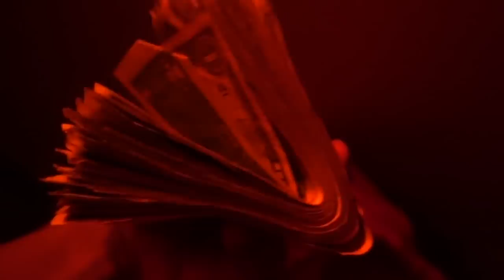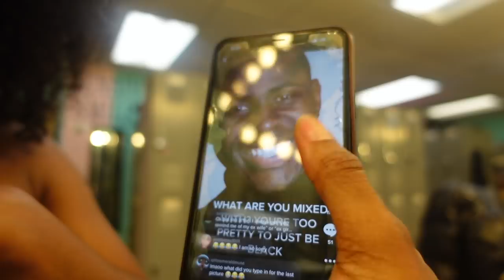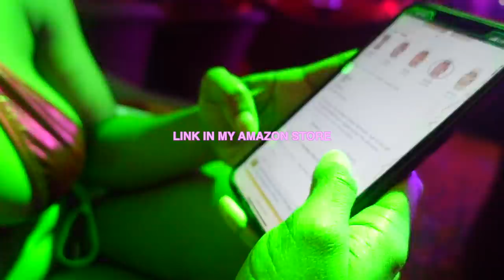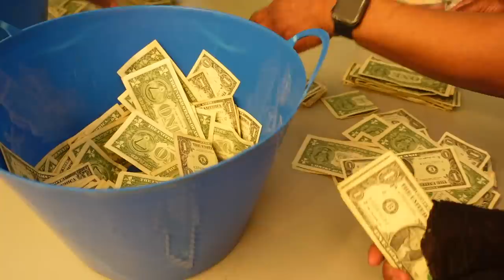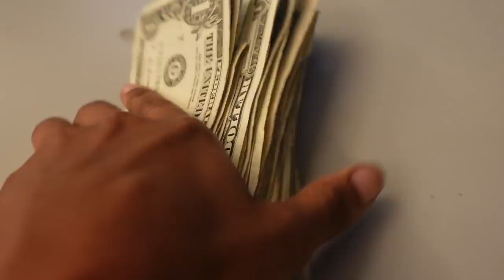MY NEIGHBOR CAME TO THE STRIP CLUB 😳 | NYC STRIPPER VLOG | Miss Tiffany B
Im pathetic, but today I bring to you another stripper vlog! I have been working sooooo much lately because I finally found clubs that are worth my time! But of course these strip clubs came to me after I was faced with rejection from others. Im still popping doe & the haterz cannot stop Miss B.

TIMESTAMPS:
Getting Ready For The Strip Club - 00:00
I Didn't Get Hired - 07:43:17
DA HATERZ CANT STOP ME - 09:09:07
Money Count - 15:13:06
New Club Day 2 - 18:20:12
My NEIGHBOR Came To The Club - 19:46:08
More MONEY - 22:51:03

𓃭⋄⋆⋅⋆⋄☼⋄⋆⋅⋆⋄𓃭⋄⋆⋅⋆⋄☼⋄⋆⋅⋆⋄𓃭⋄⋆⋅⋆⋄☼⋄⋆⋅⋆⋄𓃭⋄⋆⋅⋆⋄☼⋄⋆⋅⋆⋄𓃭